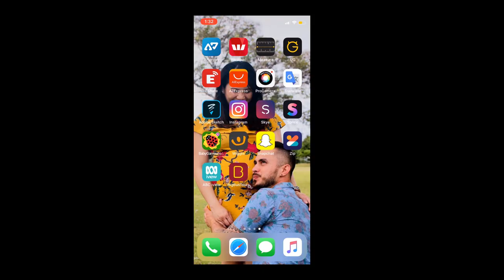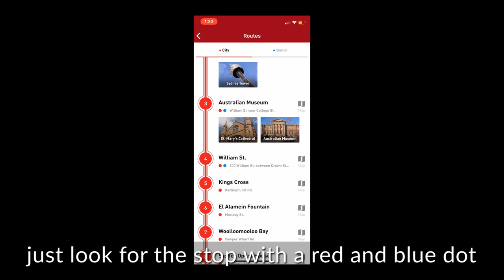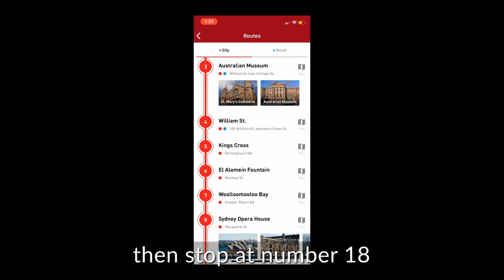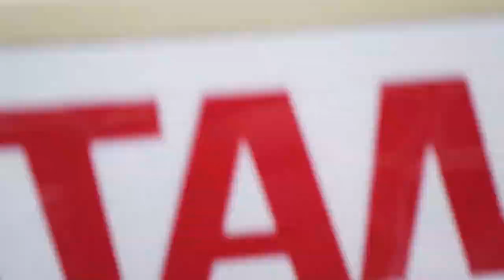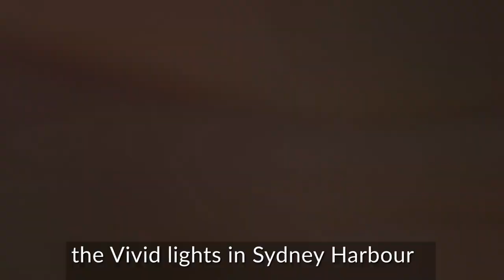Sydney Part 1 Drox Bisdak (English Subs)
My first Vlog ever. On this video I went to Sealife, Wild Life and Bondi Beach. Part 2 will be next week so be notified. Im still new to this but i'll always give it my 100%.